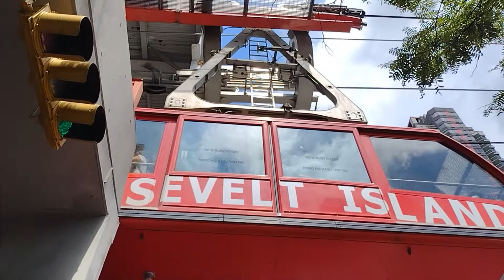«Roosevelt Island Tramway» @New York City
The Roosevelt Island Tramway is an aerial tramway in New York City that spans the East River and connects Roosevelt Island to the Upper East Side of Manhattan. The tramway is the first commuter aerial tramway in North America, having opened in 1976.

(Video shot on location by AViktor on August7 2022)